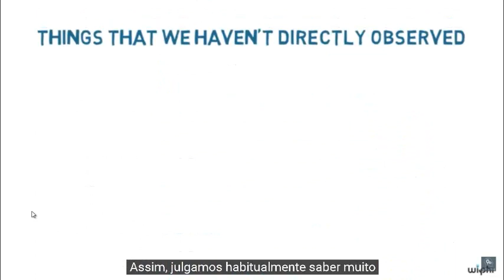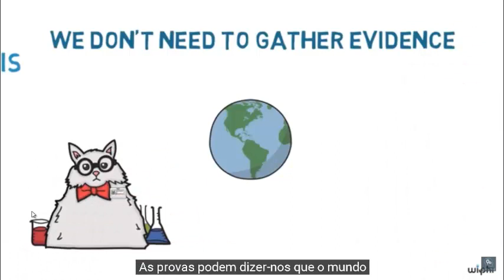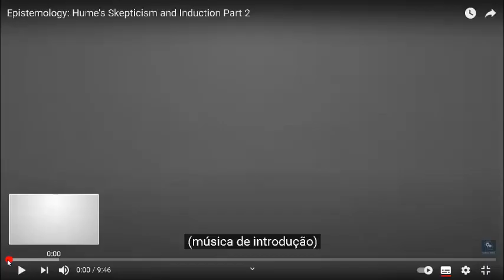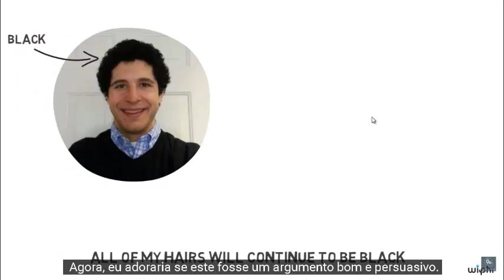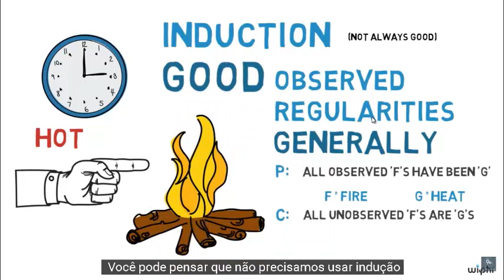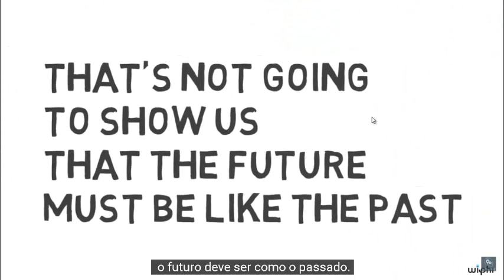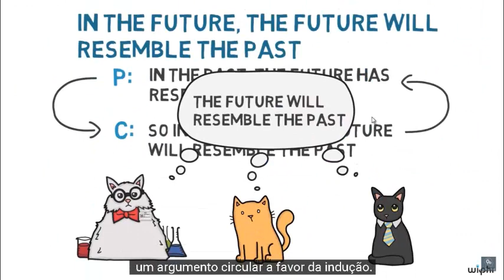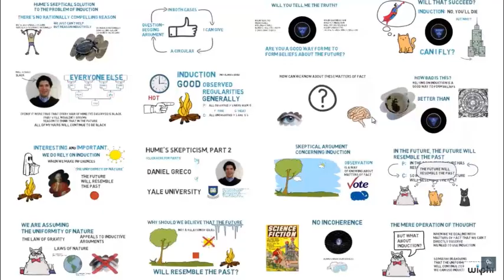Hume Ceticismo e o problema da Indução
Vídeo produzido pela Wireless PHilosophy e que trata do tema: David Hume, ceticismo e indução.